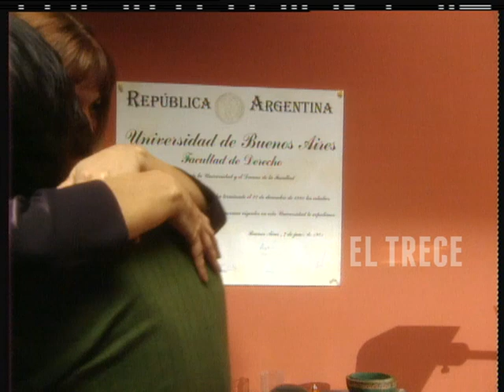Culpables - Capítulo 8 - Parte 5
Culpables
En 2001, tras el éxito de sus antecesoras Verdad consecuencia y Vulnerables,  El Trece pone al aire Culpables.
La presencia en los libros de Juan José Campanella y Fernando Castets, lo convirtió en un prestigioso unitario con mucha repercusión de público y crítica, alcanzando muy buenos niveles de audiencia y obteniendo numerosos premios, entre ellos,  el Martín Fierro de Oro.
Daniel Barone a cargo de la dirección recreó, junto a los actores, a este grupo de amigos que se reúne, cada semana en torno a una mesa bien servida, para decirse todo lo que les pasa, angustia y preocupa, sin vueltas y en la cara.
Aníbal (Alfredo Casero) es dueño de un reconocido restaurante y está casado con Daniela (Gabriela Toscano) ambos están atravesando un momento crítico en la pareja que tratarán de superar.
Adriana y Claudio (Soledad Villamil y Diego Peretti) son pareja;  el desempleo de él, la presión familiar y económica los afectará y modificará.
Perla (Susú Pecoraro) está recién separada y fue maltratada y golpeada por años. Encuentra las fuerzas para empezar de nuevo al conocer a Willy (Fernán Mirás), un joven productor de música que se enamora de ella a pesar de la diferencia de edad. Su hija Sofía (Florencia Bertotti) es lesbiana y está en pareja con Romina (Gloria Carrá)
Y luego, está Chechu, (Mercedes Morán) recién separada, una mujer apasionada por naturaleza en la búsqueda constante del amor que no llega.

Destacados:
-Recibió 5 premios Martín Fierro, entre los que se encontraba el de Oro a la producción 2001.
-Alfredo Casero y Nazareno (Casero) actuaron juntos e hicieron de padre e hijo, también.
-”Costumbres argentinas” de Andrés Calamaro fue la cortina musical que podría ser considerada un himno para los hombres y mujeres de la generación a la que pertenecen los personajes.